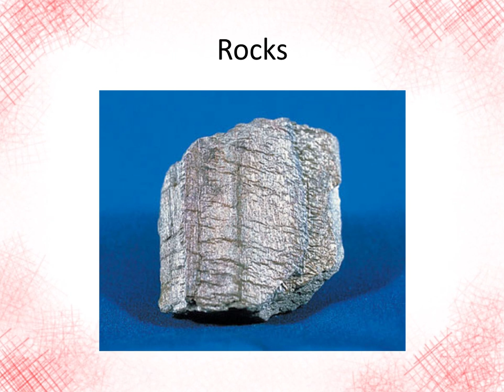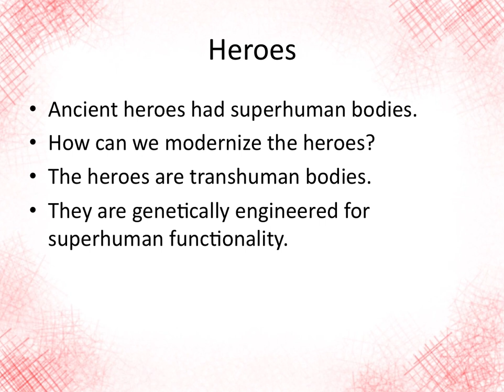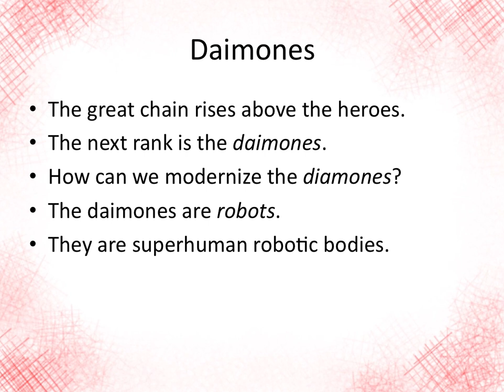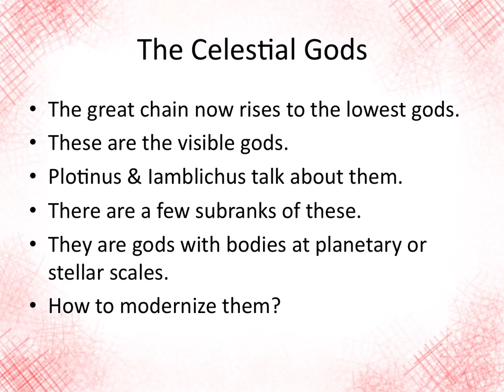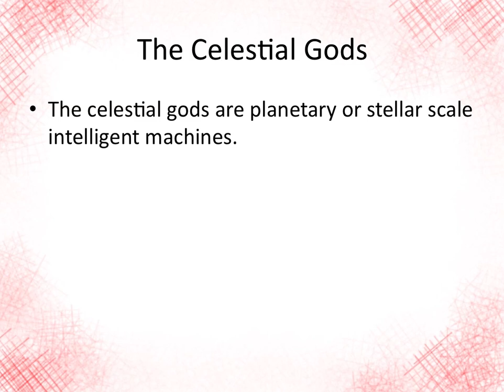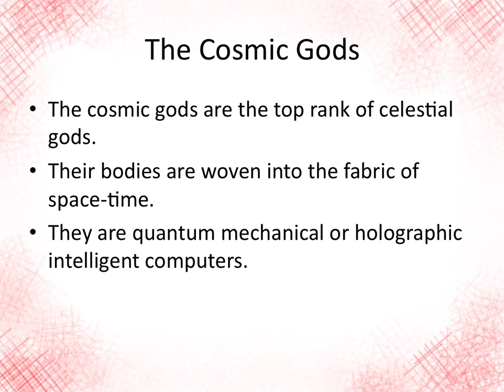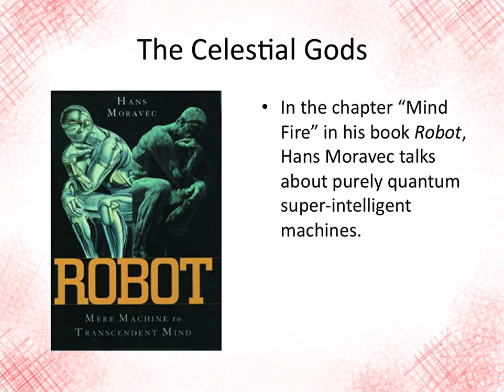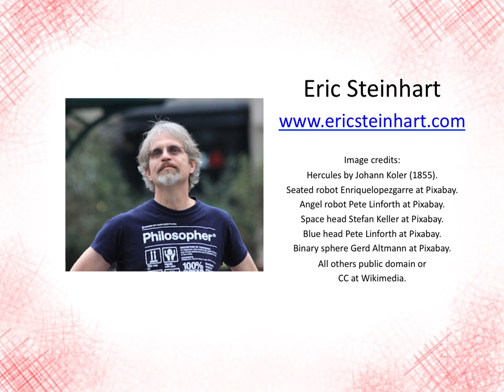The Platonic Gods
Ranks on the great chain of being rising up into the heroes, daimones, visible gods, and intelligible gods.  Transhuman bodies, robotic bodies, super-intelligent Matrioshka brains, and purely informational intellects.